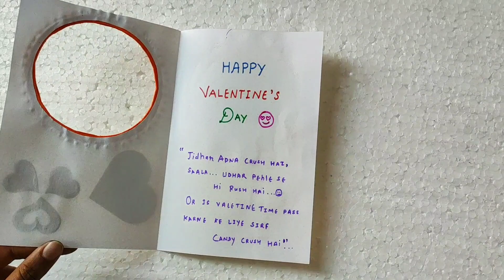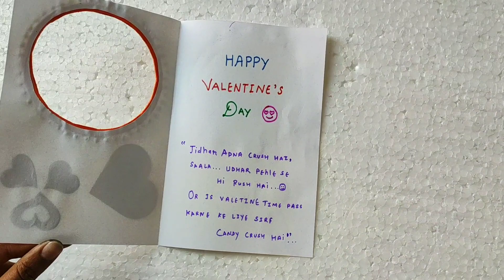Art and craft, craft ideas, Valentine's Day card, birthday day card, paper craft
Art and craft, craft ideas, Valentine's Day card, birthday day card, paper craft ideas